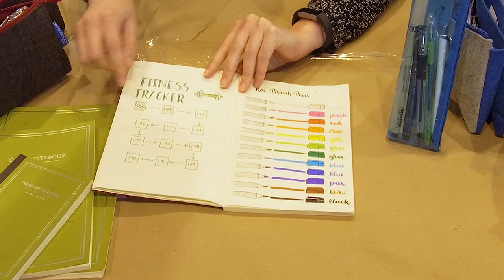Itoya's New Oasis Notebook: Bullet Journaling 101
Bullet journals are a popular way for people to track to-dos, remember important events and record everyday life - with a touch of creativity and grace. Artist Rachel Solomon demonstrates how to start bullet journaling, from creating a basic key to adding a creative layout that incorporates bright colors and hand-lettering. The ProFolio Oasis Notebook combines ruled, squared and dotted pages - display it in your store with snapshots days in the life of a staff member or highlights store happenings with this fun, hands-on demo that will spark the imagination of your customers!